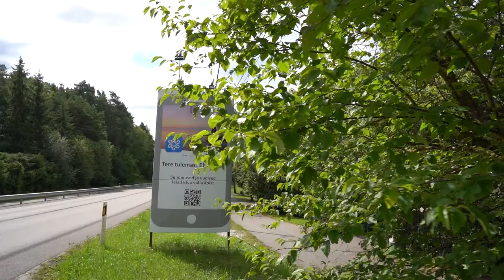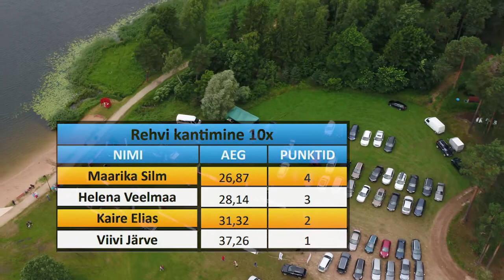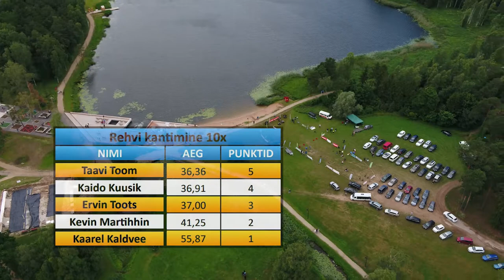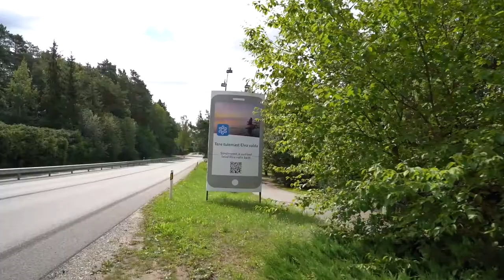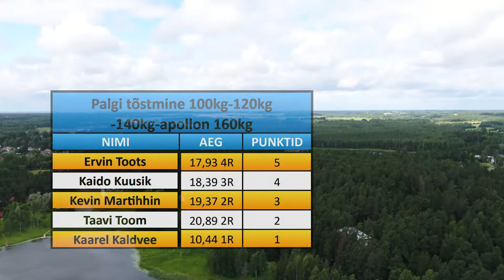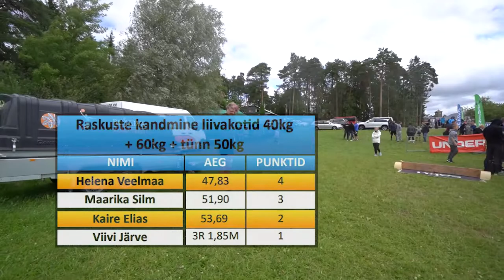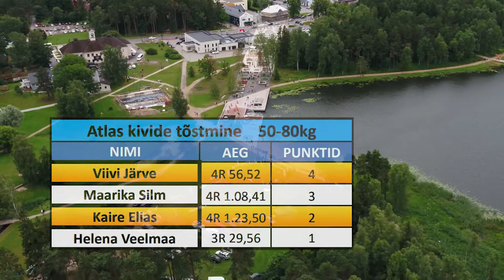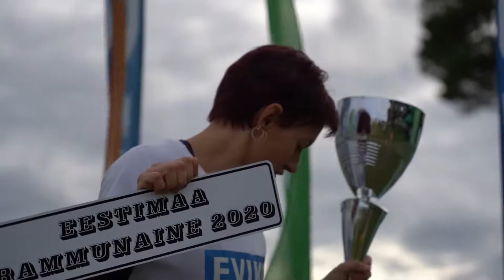Eviko Rammumeeste ja -naiste Sari 2020 - Elva etapp